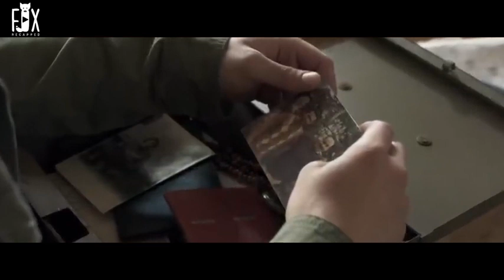A Thousand years old Shirt'Someone who were will become stronger of all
CTTO'